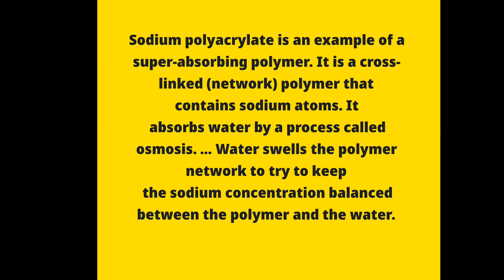Water Magic Trick | Easy Science Experiment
Hi from The Lab Technicians!

We are experienced Lab Technicians going to show you all kind of interesting and amazing experiments using science techniques!!